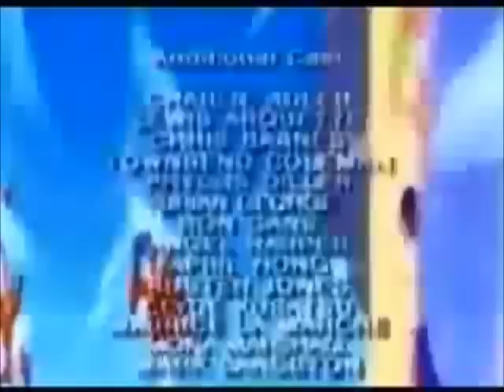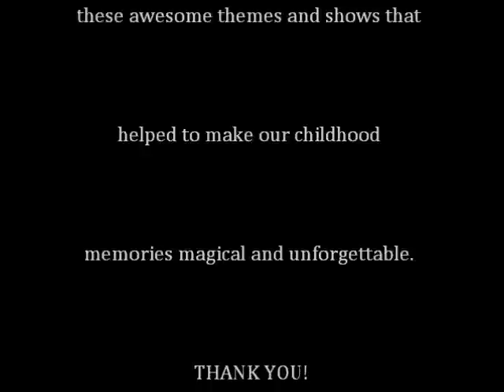The Best of Retro (80's and 90's) Cartoon Intros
A nostalgic video of some of the best cartoon intros of all time that any 80's Baby will be able to greatly appreciate.